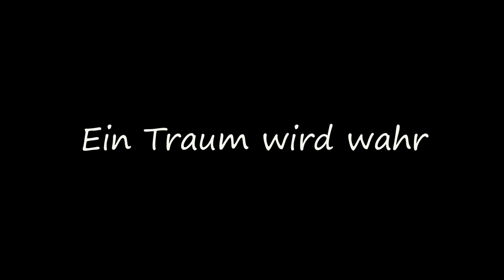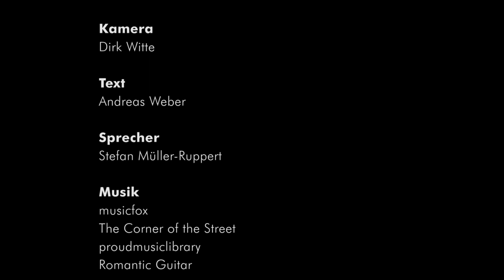Imagefilm Firma Klingenberg GmbH Garten- und Landschaftsbau